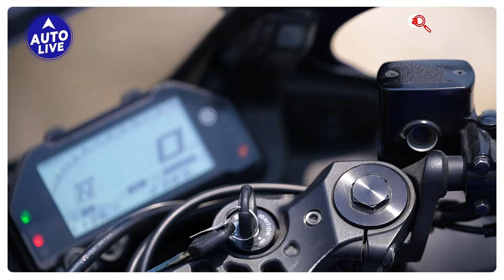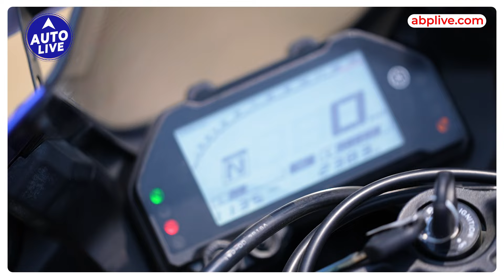What are Yamaha R3's Pros & Cons? | Auto Live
India’s new-gen automotive channel to fulfil your adrenaline appetite. Here, We talk about automobile engines and automobile technology. Auto Live is your one stop destination for Car & Bike Reviews. We're Nothing Like Anything!